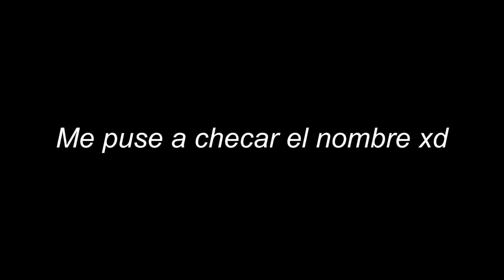La historia de mi TATUAJE A LOS 14 AÑOS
@vallopenelargo en tik tok bandaaaaaa